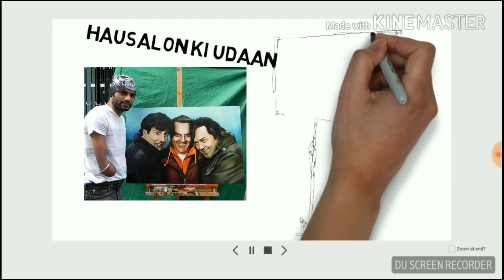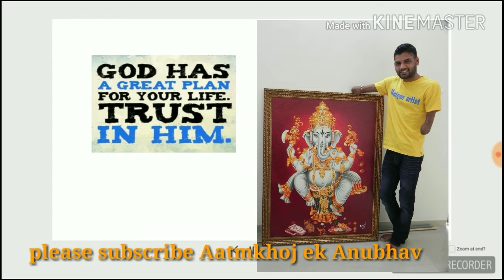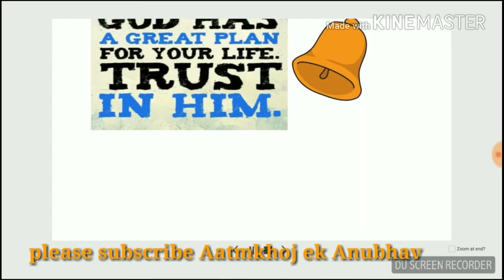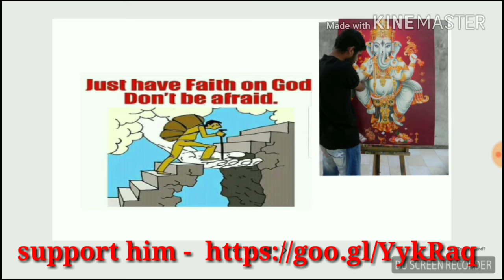Impossible itself says i m possible. धवल खत्री की कहानी Motivational Story of An Artist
Dhaval khatri a unique artist, made more than 300 awesome paintings , paintings of Bollywood actors, politicians, nature views, motivational success story of an amazing person Dhaval khatri. Follow him
Dhaval Khatri ... Calling himself “an artist, not by choice but by chance”, Dhaval says that he has made 300 paintings till now. This is his story. Paintings of Akshay Kumar, Kapil Sharma, Dharmendra , sunny deol, Bobby deol, dabang Salman Khan, Sanjay Dutt, APJ Abdul Kalam sir, and many more ... Biography of Dhaval khatri, autobiography, success stories, motivational kahaaniya, inspirational vedios by Aatmkhoj ek Anubhav.